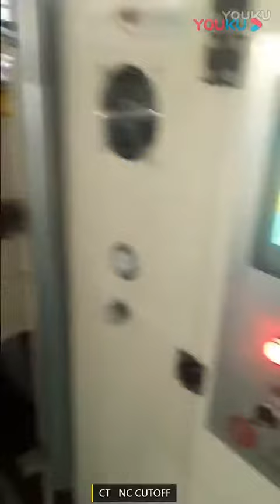JCBL150 -1800 - 5PLY Corrugated board line (Big Gantry stacker)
Model:  JCBL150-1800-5ply (Doule cutter + Double Small gantry stacker)
Machinery list:
1. RS300  X 5
2. SF320S  X 2
3. PH1-900 X 2
4. PC1-900 X 2
5. PH3-900 X 1
6. GM2-269 X 1
7. DFM14 - 600 X 1
8. SS-NC200 X 2
9. CT2-150 X1
10. ST-BG2  X 1
11. Glue making system x 1
12. inner steam system x 1
13. Electric control system  x 1